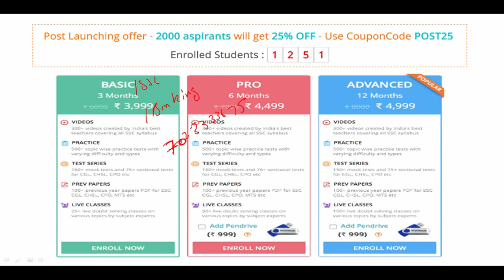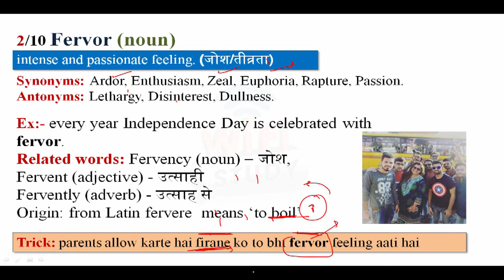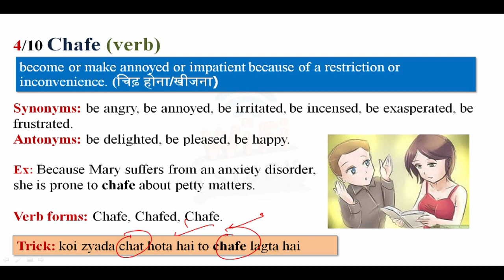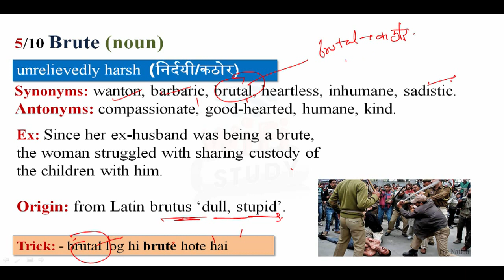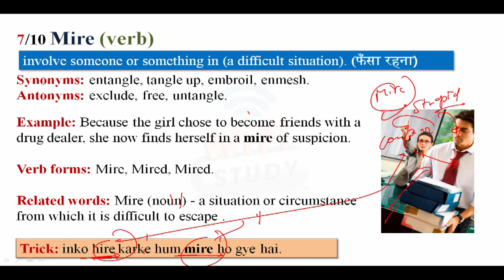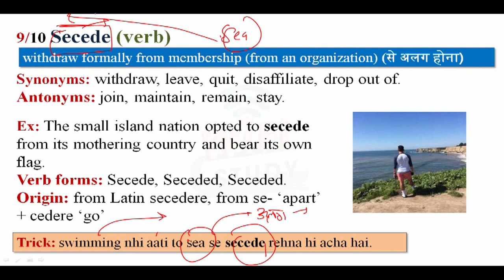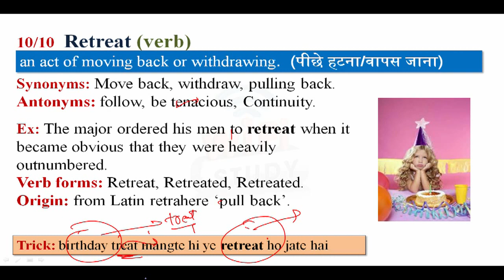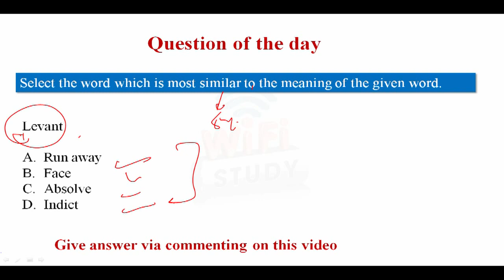The Times of India Vocabulary (25 May, 2017) - Learn 10 New Words with Tricks | Day-146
The Times of India  Vocabulary (25 May, 2017)- Learn New Words with Tricks.| Day-146 Vocabulary play an important role in every competitive exams so you learn daily 10 new words with Vocab24 in smart way.

Apart from above, WiFiStudy team also post daily/weekly quiz & capsules for current affairs, GK, English, Aptitude, Reasoning, Computer, Banking & Marketing along with topic wise tests & concepts so that you can easily prepare any topic here. The most important thing is that there is no charge for these stuff, it’s totally free of cost except some study packages (online test series / mock tests) which having many additional features. The Times of India Vocabulary (25 May , 2017) - Learn New Words with Tricks.